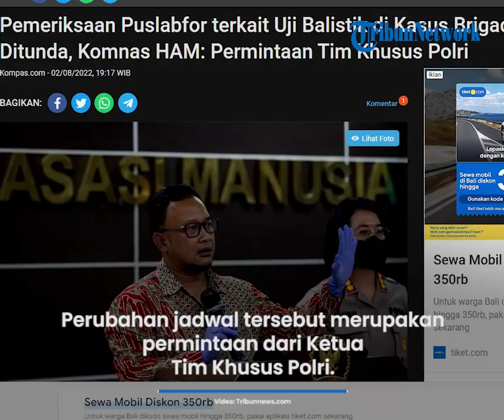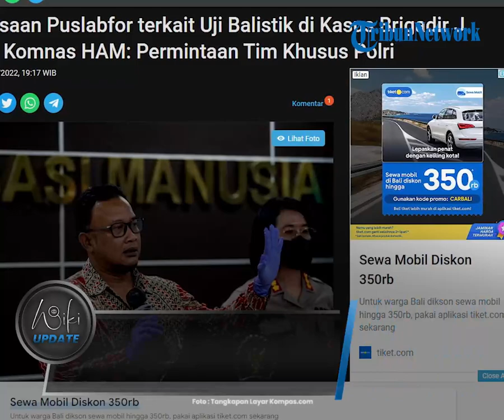Tes Kejujuran Bharada E, Penyidik Dalami Uji Balistik Penggunaan Senjata Api dalam Kasus Brigadir J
TRIBUN-VIDEO.COM - Tim khusus telah memaparkan pendalaman soal uji balistik oleh Tim Laboratorium Forensik Polri terkait kasus kematian Brigadir J.

Keterangan uji balistik tersebut dinilai penting karena bisa memberikan data terkait senjata apa yang digunakan dan siapa yang memiliki senjata tersebut.

Selain itu tes ini juga membuktikan fakta dari pengakuan para saksi termasuk Bharada E.

Dikutip dari Kompas.com, Komisioner Komnas HAM M Choirul Anam menjelaskan perlunya hal ini dilakukan untuk mengungkapkan fakta terkait tragedi tembak menembak antara Bharada E dan almarhum Brigadir J,

"Ini (uji balistik) memang untuk melihat, ini senjata siapa, peluru karakter apa, dan sebagainya. Ini terkait penggunaan senjata," Tutur Komisioner Komnas HAM M Choirul Anam dalam keterangan tertulis, Selasa (2/8/2022).

Seperti diketahui, penembakan antara polisi tersebut terjadi di rumah dinas Irjen Ferdy Sambo, kawasan kompleks Polri, Duren Tiga, Jakarta pada Jumat (8/7).

Akibat baku tembak tersebut Brigadir J dinyatakan tewas sehingga fakta kejadian hanya diperoleh dari saksi termasuk Bharada E.

Oleh karenanya, penyidik pun melakukan uji balistik di TKP guna mendapatkan data terkait sudut penembakan, jarak tembakan dan sebaran pengenaan peluru.

Selain itu pendalaman ini juga akan mengetes kejujuran para saksi termasuk Bharada E.

Diketahui Komnas HAM menunda jadwal permintaan keterangan dari Pusat Laboratorium Forensik terkait uji balistik penggunaan senjata api dalam kasus Brigadir J.

Seharusnya kegiatan tersebut dilaksanakan hari ini Rabu (3/8), namun diundur ke hari Jumat (5/8).

Perubahan jadwal tersebut merupakan permintaan dari Ketua Tim Khusus Polri.

Tim Khusus disebut perlu menyiapkan bahan-bahan yang akan dibawa ke Komnas HAM.

"Komnas HAM menyampaikan perubahan jadwal permintaan keterangan terkait uji balistik dari hari Rabu, 3 Agustus 2022 menjadi hari Jumat, 5 Agustus 2022," ujarnya.

(Tribun-Video.com/Kompas.com)

Artikel ini telah tayang di Kompas.com dengan judul "Pemeriksaan Puslabfor terkait Uji Balistik di Kasus Brigadir J Ditunda, Komnas HAM: Permintaan Tim Khusus Polri", Klik untuk baca